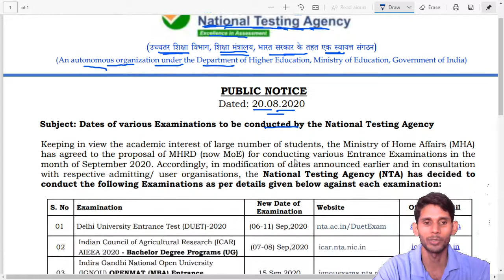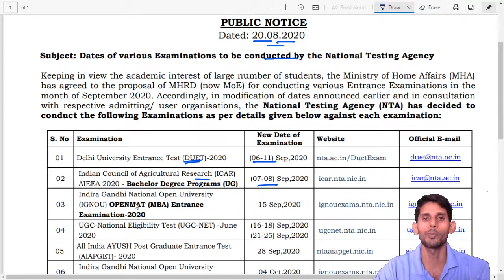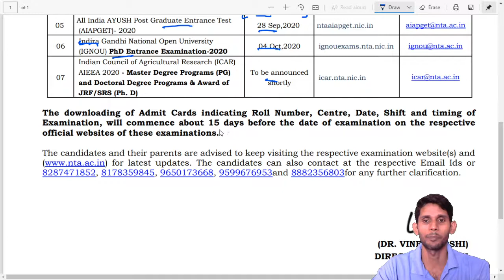NTA. Final | UG | PG | M.Phil. | Ph.D. 2020 SCHEDULE FOR COMPUTER-BASED ENTRANCE EXAMINATIONS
Do not Click Here Otherwise you will be a Member of Our YouTube Family.